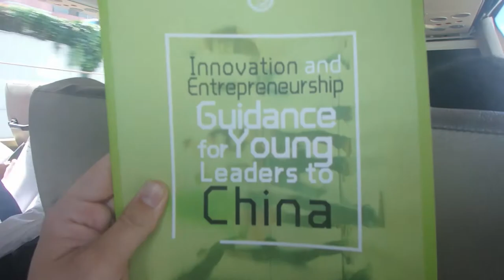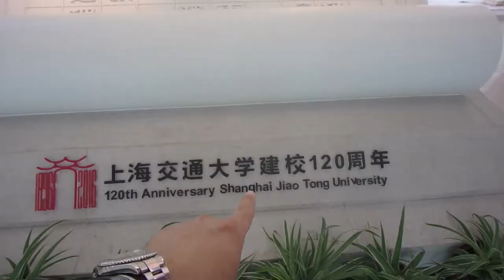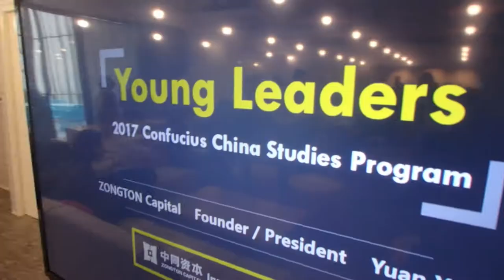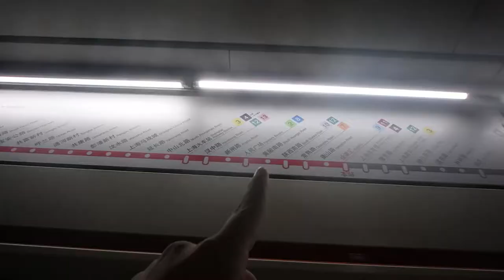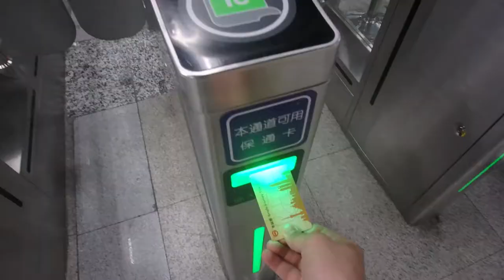AMAZING SKYLINE IN SHANGHAI | Journey to 30-044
Had a blast during my first day in China!!!